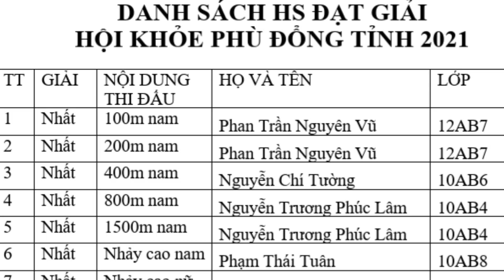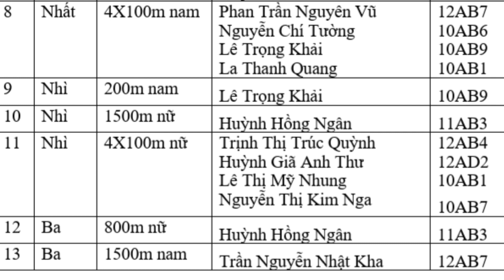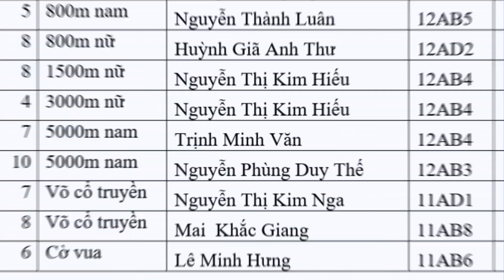Nhất Toàn Đoàn của trường THPT Nguyễn Trân -Hội Khỏe Phù Đổng Tỉnh Bình Định năm 2021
Trường THPT Nguyễn Trân
       Tổ GDTC - QPAN
          BÁO CÁO KẾT QUẢ HKPĐ CỦA ĐOÀN THỂ THAO HỌC SINH TRƯỜNG THPT NGUYỄN TRÂN
Kính thưa: Lãnh đạo nhà trường cùng quý vị đại biểu, quý thầy cô giáo và các em học sinh.
Nhân buổi liên hoan gặp mặt tiệc mừng hôm nay, tôi xin đại diện tổ GDTC- QPAN và đoàn thể thao tham dự HKPĐ tỉnh 2021 có vài lời phát biểu trong liên hoan gặp mặt hôm nay.
 Cùng với sự phát triển mạnh mẽ, vững chắc và toàn diện của Nhà trường, phong trào thể dục thể thao và công tác giáo dục thể chất của trường cũng rất được quan tâm, lớn mạnh và phát triển. Điều này đã được minh chứng hơn 10 năm nay công tác GDTC, thể thao học đường của trường không ngừng phát triển, gặt hái nhiều thành công, là đơn vị dẫn đầu trong khối các trường THPT và trực thuộc được Sở Giáo dục và Bộ giáo dục tặng cúp, cờ và bằng khen liên tục từ năm 2010 đến nay. Trong các kỳ thi điền kinh, cầu lông và HKPĐ tỉnh trường luôn đạt nhất, nhì, ba môn điền kinh và giải nhất, nhì toàn đoàn qua các kỳ HKPĐ và hôm nay Trường THPT Nguyễn Trân có thêm kết quả đáng tự hào và tuyệt vời để tô điểm thêm bề dày thành tích cho phòng truyền thống của trường.
Năm 2020 và 2021 là hai năm khó khăn cho nhà trường vì do dịch bệnh covicd- 19 bùng phát, ảnh hưởng tới học tập, kế hoạch chuẩn bị, tập luyện cho các đội tuyển của trường. Sở giáo dục không tổ chức HKPĐ do dịch Covicd -19 bùng phát trong năm 2020 đã làm cho kế hoạch của các đội tuyển năm đó bị hủy bỏ. Tổ bộ môn phải làm lại từ đầu; tiếp tục tuyển chọn đội tuyển thể thao mới chuẩn bị cho năm 2021 với lực lượng hơn nữa số là học sinh lớp 10 mà kinh nghiệm và bề dày thi đấu chưa có, thể lực yếu. Tổ chuyên môn đã phân công từng giáo viên huấn luyện các đội tuyển và phải cố gắng để làm sao đạt được trong tóp 3 của HKPĐ tỉnh 2021. Mặc dù thời gian học tập của các em bận nhiều nhưng các em đã nổ lực và quyết tâm, đã sắp xếp thời gian cùng với ban huấn luyện tìm giải pháp tập luyện tốt nhất. Chuẩn bị sẳn sàng cho HKPĐ cho dù lịch thi đấu HKPĐ của Sở Giáo dục thay đổi theo tình hình dịch bệnh, Thầy trò cũng cùng nhau khổ luyện động viên trong thời gian dài trãi qua bao chấn thương, mồ hôi và sức lực nên mới đạt được thành tích xuất sắc nhất trong các năm qua: Tổng đạt 13 giải gồm:  8 HCV; 3 HCB và 2 HCĐ
- HCV 100m nam, 200m nam của em: Phan Trần Nguyên Vũ lớp 12AB7
- HCV 400m nam của em Nguyễn Chí Tường lớp 10AB6
- HCV 800m nam, 1500m nam của em Nguyễn Trương Phúc Lâm lớp 10AB4
- HCV Nhảy cao nam của em Phạm Thái Tuân lớp 10AB8
- HCV Nhảy cao nữ của em Huỳnh Thảo Vân lớp 10AB5
- HCV 4  x 100m nam của em Phan Trần Nguyên Vũ lớp 12AB7; ẹm Nguyễn Chí Tường lớp 10AB6; em Lê Trọng Khải lớp 10AB9 và em La Thanh Quanglớp 10AB1
- HCB 200m nam của em Lê Trọng Khải lớp 10AB9
- HCB 1.500m nữ của em Huỳnh Hồng Ngân lơp 11AB3
- HCB 4 x 100m nữ của em Trịnh Thị Trúc Quỳnh lớp 12AB4; em Huỳnh Giã Anh Thư lớp 12AD2; em Lê Thị Mỹ Nhung lớp 10AB1 và em Nguyễn Thị Kim Nga lớp 10AB7
 - HCĐ 800m nữ của em Huỳnh Hồng Ngân lớp 11AB3
 - HCĐ 1.500m nam của em Trần Nguyễn Ngọc Kha lớp 12AB7
* Đạt giải nhất toàn đoàn về môn Điền kinh, nhất toàn đoàn HKPĐ; và nhất toàn đoàn đơn vị đạt HCV nhiều nhất do Sở Văn hóa thể thao và du lịch tặng; Đặc biệt em Phan Trần Nguyên Vũ lớp 12AB7 là VĐV tiêu biểu đạt ba HCV trong HKPĐ 2021.
 * Có được thành tích xuất sắc, thành công như hôm nay là nhờ vào sự quan tâm của lãnh đạo nhà trường, sự phối hợp của phụ huynh học sinh, Ban đại diện phụ huynh trường, của các tổ chức đoàn thể, các GVCN, giáo viên bộ môn cùng với tập đoàn Hưng Thịnh, công ty trách nhiệm hữu hạn Hoàn Phát tài trợ trang phục áo cho đoàn thể thao trường, Anh Bình cây xăng Việt Hưng, cá nhân Anh Đức lớp A3 niên khóa 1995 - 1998 cựu học sinh của trường Hoài Nhơn II - Nguyễn Trân, cá nhân Anh Lý Vĩnh Quý phó chủ tịch Ban đại diện phụ huynh học sinh trường Nguyễn Trân, anh Hảo công ty quãng cáo  và phụ huynh em Lê Thị Mỹ Nhung lớp 10AB1 đã hỗ trợ kinh phí bồi dưỡng, động viên khen thưởng cho các em trong thi đấu rất kịp thời. Đặc biệt với sự nổ lực quyết tâm, ý chí tập luyện cũng như tinh thần thi đấu rát cao của các em cho dù bị chấn thương vẫn vượt qua động viên nhau dành lấy những tấm HC đầy xúc động. Ban huấn luyện rất tâm huyết đã cùng học sinh bỏ rất nhiều thời gian gia đình chuyên tâm lo cho các đội tuyển, kết quả đã mang lại rất tự hào và tuyệt vời.
Tôi thay mặt đoàn thể thao học sinh trường xin chân thành cảm ơn đến lãnh đạo nhà trường, tất cả quý vị, nhà hảo tâm và quý thầy cô giáo cùng đồng hành với tất cả thầy trò chúng tôi. Chúc tất cả chúng ta luôn mạnh khỏe, thành công và tràn đầy hạnh phúc.
Tôi thay mặt đoàn thể thao học sinh xin cảm ơn sự quan tâm ủng hộ cuiả anh.
  Tôi xin cảm ơn và chúc buổi liên hoan gặp mặt vui vẻ và thành công.
              Người viết
                                                                                  Đỗ Đình Thiều